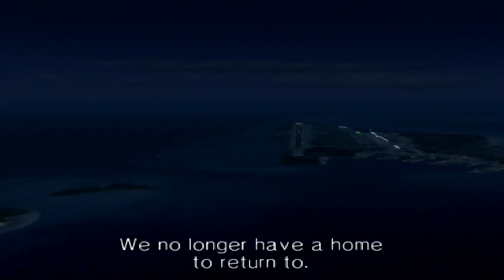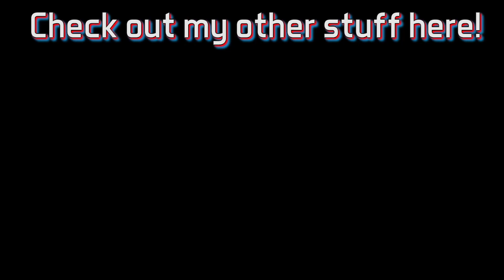Today in Ace Combat - December 7th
Today, in AceCombat5 Escape from Sand Island aka Mission 19 - Final Option took place! Welcome to my brand new AceCombat series inspired by Tomcat171 & Acepedia.